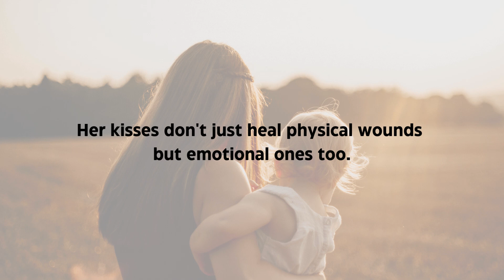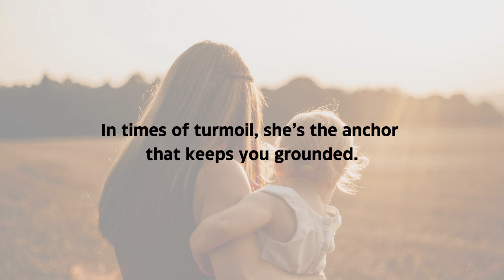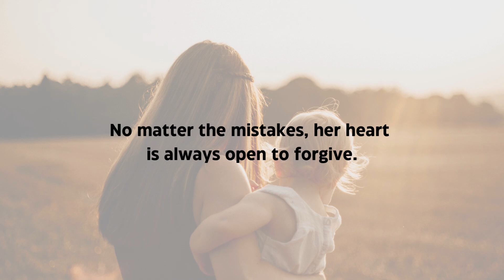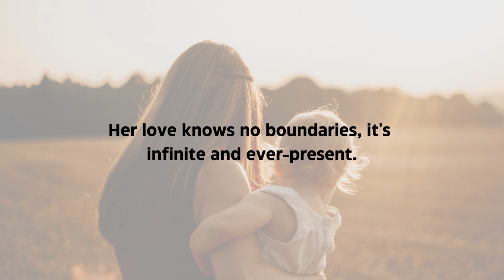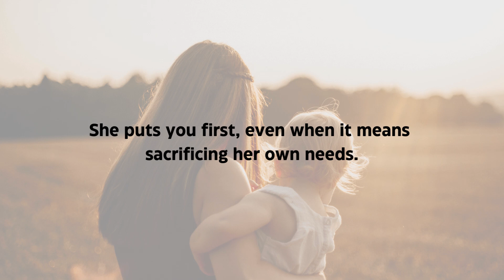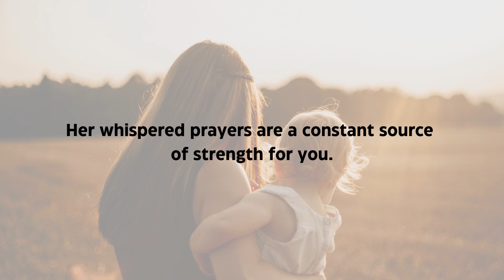42 Amazing Psychological Facts on Mother's Love.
"Explore the profound and heartwarming psychological truths about a mother's love that will touch your soul. These 42 incredible facts reveal the depth, beauty, and life-changing power of maternal love. Perfect for anyone who wants to understand and appreciate the unmatched love of a mother! 💖🌟"

Useful Links:
1. I will create bulk viral all inclusive faceless youtube videos

2. I will be your faceless youtube video creator for cashcow you tube automation →

3. Explore Mom's Love on Amazon

4. Explore Mom's love Baby Boy Clothes

5. Explore Mom's love Baby Girl Clothes